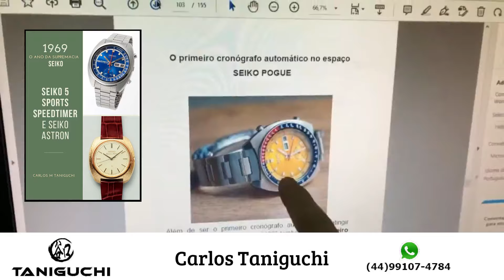SEIKO POGUE perguntaram e respondi ao vivo...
Quer aprender a consertar relógios?
Nosso curso está aberto, faça sua inscrição

Acesse nosso catalogo virtual no whats app no link a seguir

CONSERTO DE RELÓGIOS
CURITIBA - Clayton Prestes Rua Ébano Pereira, 44 7º Andar SL 704 - Edifício Elias Abdo Bittar, Centro, Curitiba - PR.